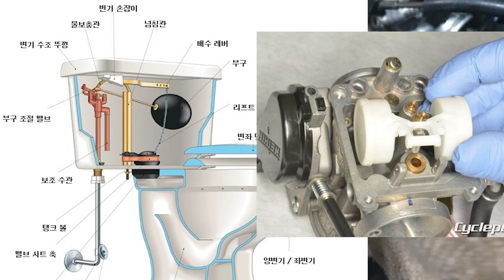방치된 45만원짜리 고물 알차를 사보았다. ep1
wrecked cbr400rr rebulid